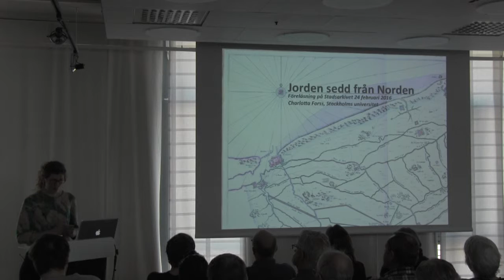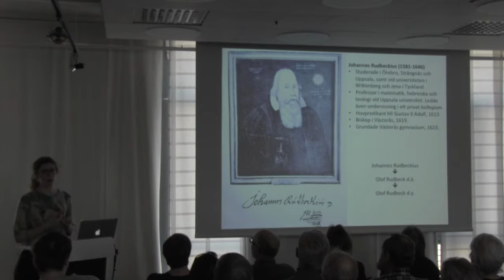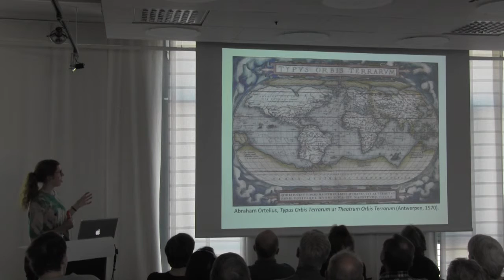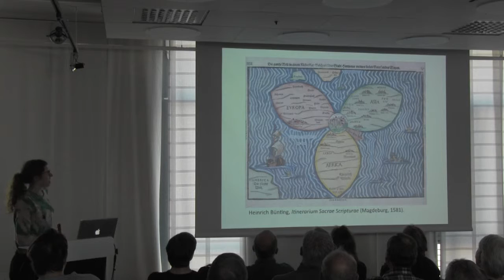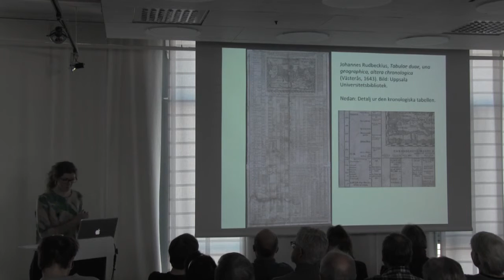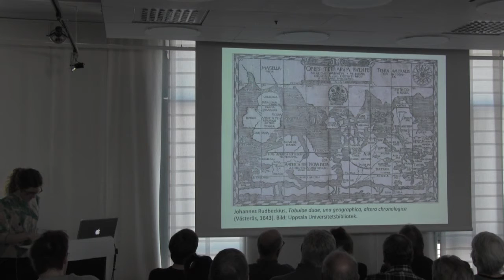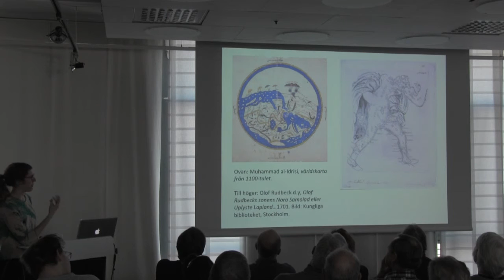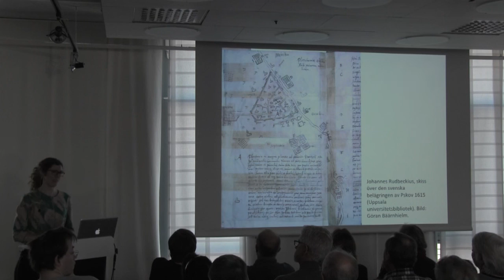Jorden sedd från Norden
Hur talade man om Afrika, Amerika, Asien och Europa i 1600-talets Sverige?
 Djupdyk i två svenska sextonhundratalskartor med ovanliga perspektiv!

Charlotta Forss, doktorand, Stockholms universitet, den 24 februari 2016 på Stockholms stadsarkiv.

Föreläsningen var en del av serien Onsdagshistorier – ett samarbete mellan Stadsarkivet och Stockholms universitet.